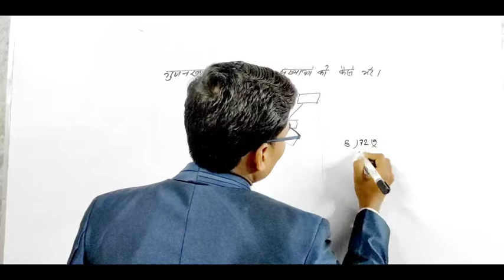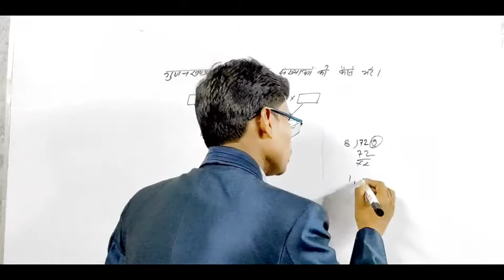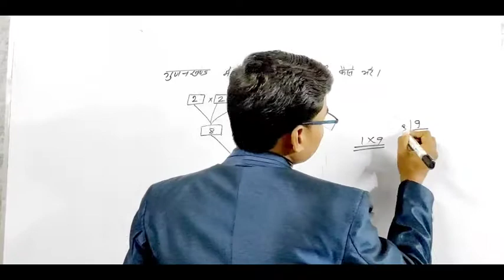गुणनखण्ड में अज्ञात संख्या को कैसे भरें | Gunankhand Me Agyat Sankhya Ko kaise Bhare| BY:-V.K. Sir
1. Math Concepts In Easy Way
2. Math cocepts Of Fifth,Eight ,Nineth and Tenth In easy way.
3. English grammar to easy concepts to learn.
4. Translation  learn to easy way.
5. Accountancy in easy way
    VSP Math Mishal channel.
6. Science Objectives, Socia-lScience  Objective  to  easy way to learaned.
7. Hindi grammar to learn to easy way.
8. Sanskrit grammar to learn to easy way.
9. Nineth to Tenth all subject to easy way to read.
10. Commerce, Intermediate, Matriculation, B.Com

SHOW LESS